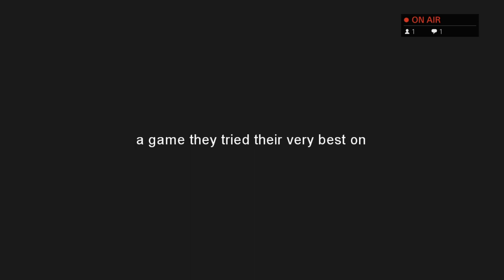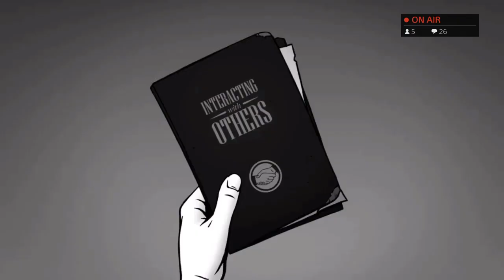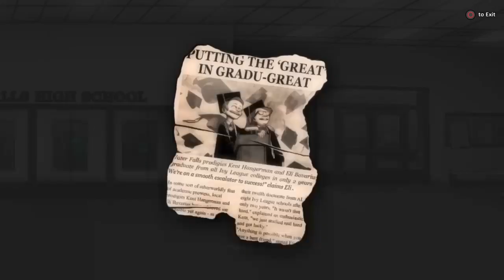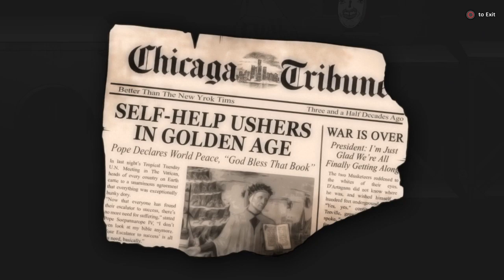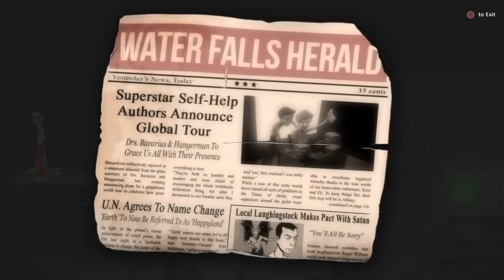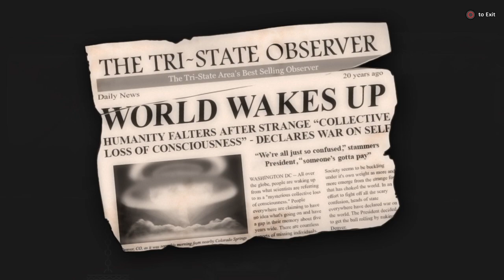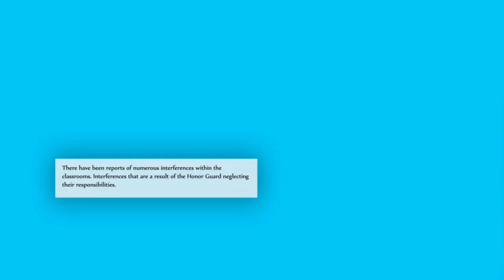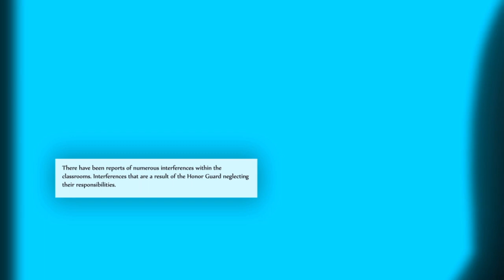Looking Back: Super Daryl deluxe Play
With this being my #9 game of 2018, I wanted to take another look at Super Daryl Deluxe on stream, as this was an underrated title in my opinion.